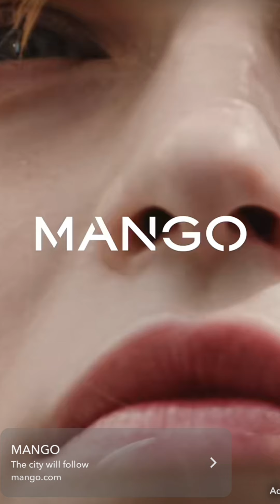Un jeudi soir chez Jessica et Thibault à Dubaï